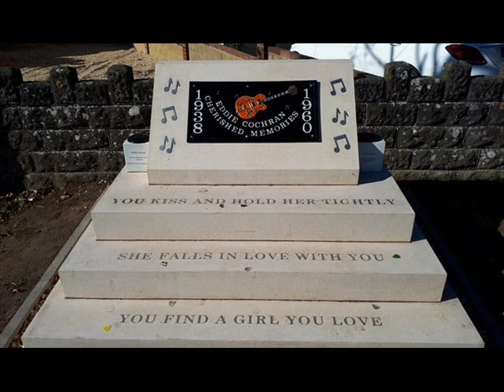CADILLAC. i remember (eddie cochran)